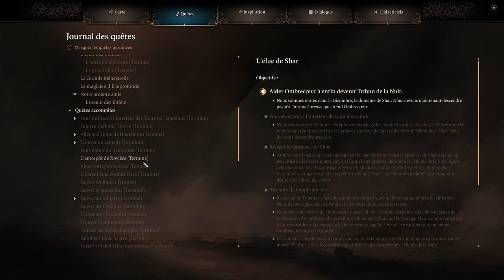BALDUR'S GATE 3 - COOP - EP69 - El famoso [FR]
- Ardarin
- Broudaff
- Glentharil
- Le Baron d'Onyx
- Mallevin
- Mangazore
- Mazamara
- Zmoi6